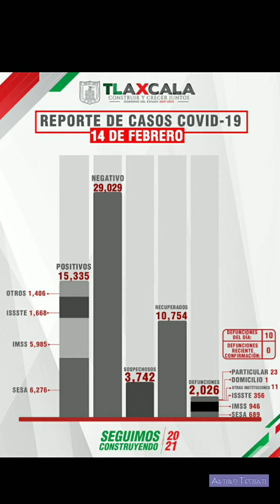El caos de Morena en Tlaxcala capital